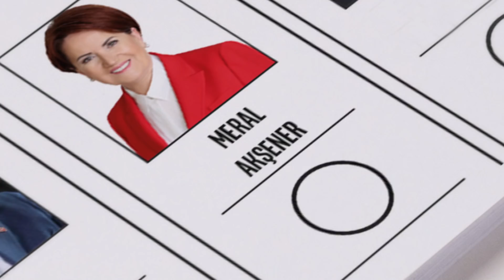İYİ Parti Yüzünü Güneşe Dön Türkiye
Yüzünü Güneşe Dön Türkiye!